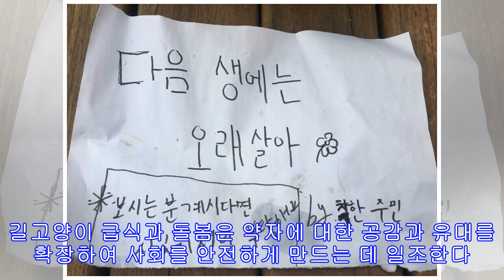길고양이 토막 살해범이 지켜보고 있다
[애니멀피플] 동물의 친구들-전진경 카라 이사 아파트단지에서 발견된 고양이 하반신 급식소에는 ‘착한주민’이 쓴 섬뜩한 메모 ‘주민 갈등’으로 지나쳐도 되는 걸까 길고양이 급식소나 쉘터(임시 집)가 마련된 곳에서 케어 테이커(자발적으로 길고양이를 돌보는 시민들)들은 곧잘 메모를 발견하곤 한다. 무조건 싫으니 다 데려가라는 막무가내 내용부터 좋은 일 하는 건 알겠으나 밥 자리를 옮겨 달라는 부탁, 그리고 이곳에서 지내던 고양이가 보이지 않는데 혹시 안부를 아느냐는 문의까지 다양하다. 그것이 부탁이든 공감이든 격렬한 항의든 이것은 어디까지나 사람들 사이의 정상적인 의사소통의 한 형태이다. 그래서 갈등을 해소하고 문제를 해결하는 계기가 되기도 한다. 신사적이고 합리적일 때도 있다. 사람들끼리 공통의 문제를 해결하자...